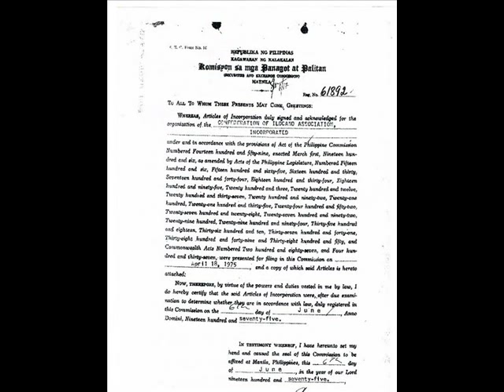samahang ilokano-brylle (lomboy chap.)tarlac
agbiag ti s.i.
daryl,bon bon,bugoy,gibo,balong,micheal,janmack,dambo.
at sa lahat ng s.i. sa mundo mabuhay tayong lahat agbiag!